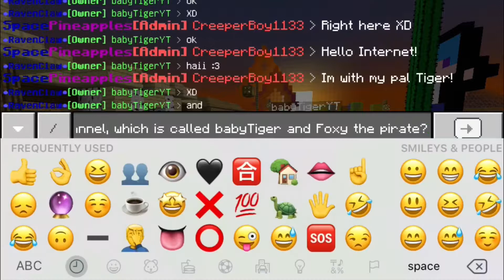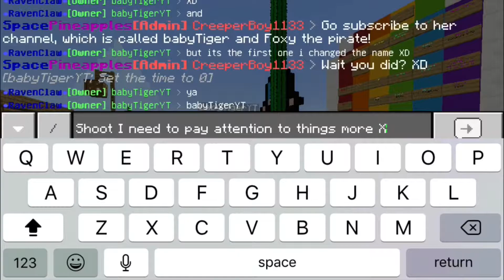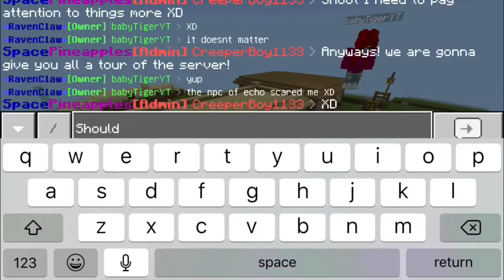RainbowCraft Tour Pt. 1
My pal and I give you all a tour of the server!